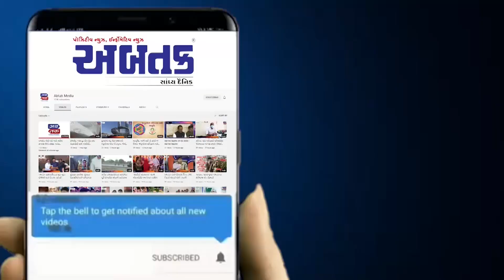આવતી કાલે બીજા તબક્કાનું મતદાન: સાંભળો શું કહ્યું અરવલ્લી જીલ્લા કલેકટરે